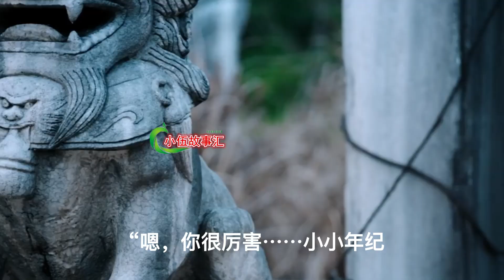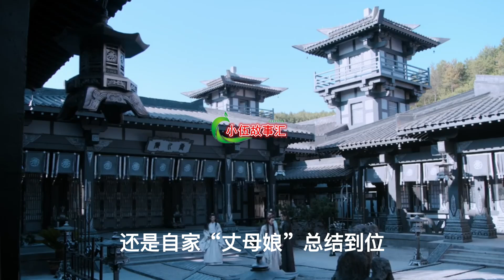忘羡深知身在情长在，第99集：专干让人糟心事。